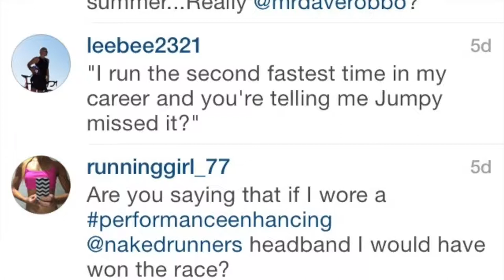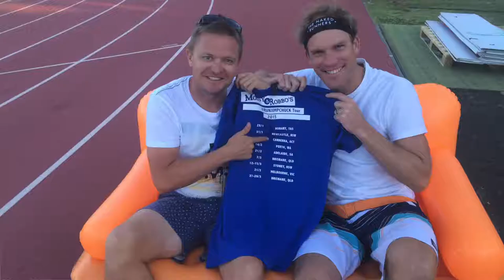RUNJUMPCHUCK Episode 4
The weekly round-up of all things happening in the oldest and most pure sport of all!

TIME STAMPS:

01:00 Canberra Track Classic wrap
04:40 World Cross Trials wrap
07:00 Double Thumbs Up
09:30 In The Car with Mossy feat Kelsey-Lee Roberts
13:00 RUNJUMPCHUCK of the Week
13:56 Caption Contest
14:35 Jandakot City Track Classic preview
19:04 Athlete/CEO's Got Talent feat Ben Offereins

CREDITS
Big thanks to @VPA Productions